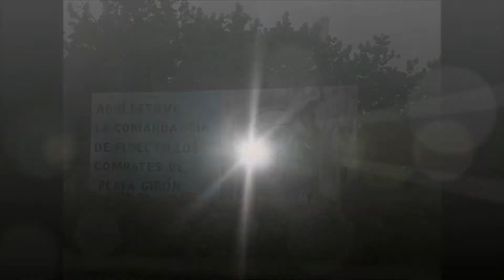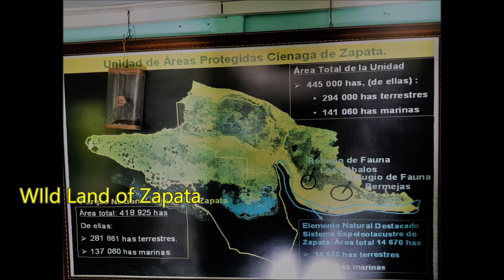Cuba, Bay of Pigs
Two days in Bay of Pigs in Cuba.
Crocodile Farm, The wild of Zapata and amazing Caribbean Sea.